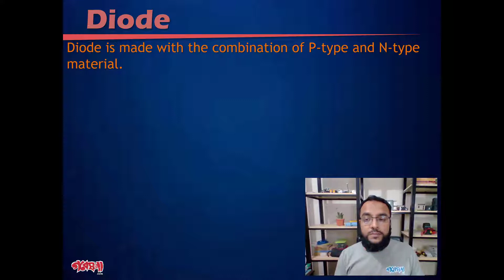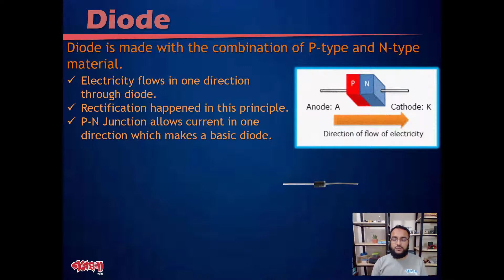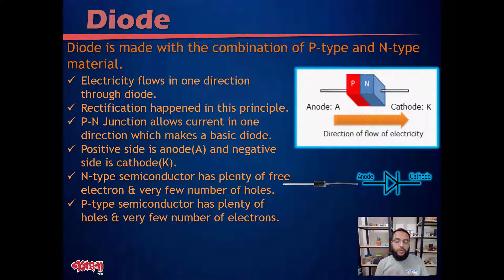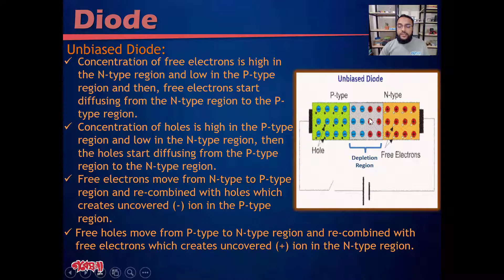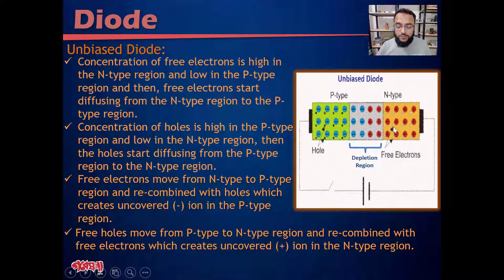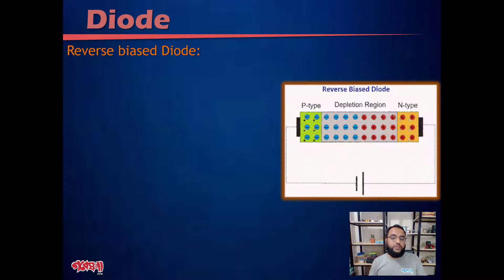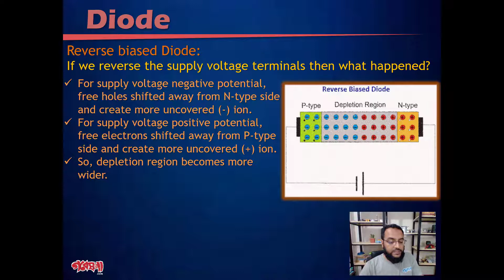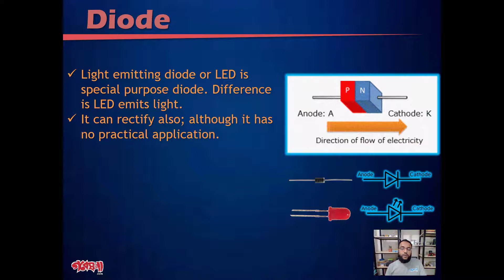How Diode Works? ডায়োড কিভাবে কাজ করে?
Diode is made with the combination of P-type and N-type material.
Electricity flows in one direction through diode. Rectification happened in this principle. P-N Junction allows current in one direction which makes a basic diode. Positive side is anode(A) and negative side is cathode(K).
N-type semiconductor has plenty of free electron & very few number of holes. P-type semiconductor has plenty of holes & very few number of electrons.

Unbiased Diode:
Forward biased Diode:
If voltage applied more than depletion barrier voltage then charge carriers cross through this barrier. It contributes forward diode current. During forward bias P-N junction act as short circuit.
Reverse biased Diode:
For supply voltage negative potential, free holes shifted away from N-type side and create more uncovered (-) ion. For supply voltage positive potential, free electrons shifted away from P-type side and create more uncovered (+) ion. So, depletion region becomes more wider. During reverse bias P-N junction act as open circuit. If we provide voltage greater than reverse breakdown voltage then diode conduct in reverse direction and current flows.

একটি টেকনোলজি বেইজড অনলাইন ই-লার্নিং প্ল্যাটফর্ম। আমরা শুধুমাত্র ইলেক্ট্রনিক্স এ নতুন অথবা বিজ্ঞান বিষয়ে যাদের আগ্রহ আছে তাদের সাহায্য করার জন্য অনলাইন প্ল্যাটফর্ম তৈরির জন্য কাজ করে যাচ্ছি যাতে করে বাংলাদেশের যেকোনো প্রান্ত থেকে ঘরে বসেই ছাত্রছাত্রীরা শিখতে পারে।

How does a diode work in a circuit?
What does a diode do?
How diode is formed?
what is diode
types of diode
diode connection diagram
zener diode
diode symbol
diode function
pn junction diode
diode application
diode in bangla